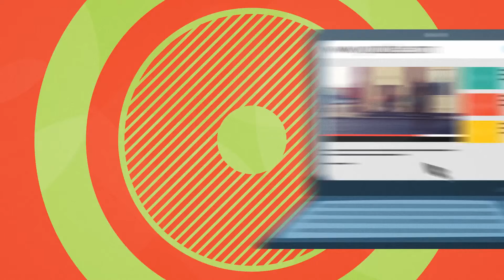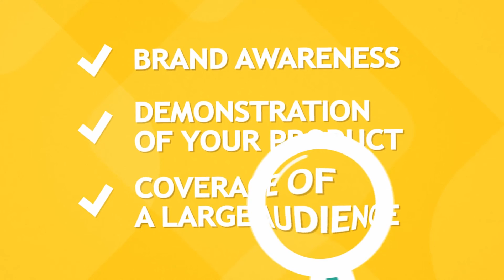Blogger // Promo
Easy to edit, tutorial including
Clean project